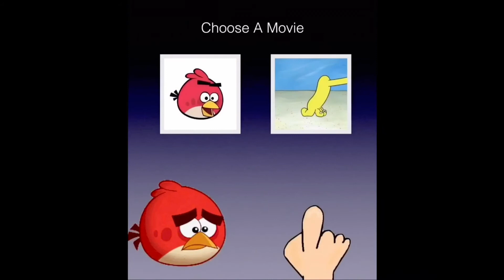Angry Birds Minigame 20 | How to loot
See what this does, when a Angry Birds ad shows up. This minigame refused a Angry Birds that restarts from the beginning when failing or winning. But we will try some other Angry Birds Ads until the first one finishes.